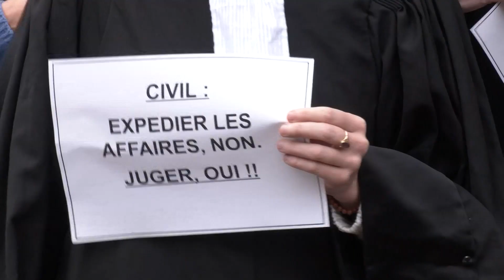Nouveau président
C’est le même rituel à chaque audience solennelle de rentrée, l’installation des nouveaux magistrats. Mais cette fois, on notera parmi eux l'arrivée d'un nouveau président. Fabien Son prend la tête du Tribunal Judiciaire d'Epinal avec notamment la volonté de réduire les délais d'audiencement.